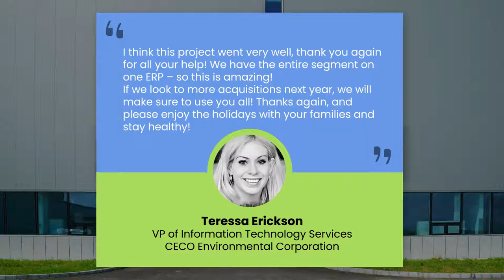Testimonial Video | CECO Environmental | RheinBrücke’s Epicor ERP Implementation | EPICDesign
Are you looking for an ERP vendor to implement ERP solution and grow your business?

CECO Environmental - Leading Industry Standards for Over 150 Years. Their heritage dates back to 1869, when the Dean Brothers Pump Company was established to solve the world’s high-temperature pumping challenges. 100 years later, the Claremont Engineering company was founded and has since become known as CECO Environmental.

We, at RheinBrücke, has been delivering successful ERP implementations to clients in the EMEA for more than 8 years now. Every time we deliver a project we ensure, we also deliver to our customers’ happiness and satisfaction.

See what our customer CECO, a global leader in air quality and fluid handling, serving the energy, industrial and other niche markets, has to say.

Testimonial about RheinBrücke :

“I think this project went very well, thank you again for all your help!  We have the entire segment on one ERP – so this is amazing! If we look to more acquisitions next year, we will make sure to use you all!  Thanks again, and please enjoy the holidays with your families and stay healthy!” - Teressa Erickson, VP of Information Technology Services, CECO Environmental Corporation

We, at RheinBrücke, bring you industry-specific ERP solutions and services that can help you adapt and achieve success in the digital era.

ERP Implementation

Interior Design Industry

Cloud ERP

ROI of Cloud ERP

► 3 Simple reasons to estimate the ROI for your next ERP Implementation

Epicor ERP

► How EPICOR ERP can help your business to be a grow getter
► Things to consider when migrating from any other ERP to EPICOR ERP